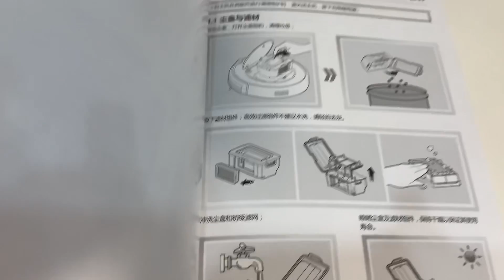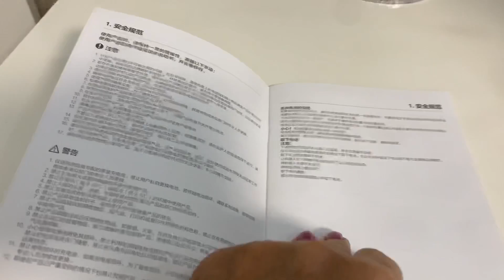Честный отзыв! Моющий Робот Пылесос! Протестировала!